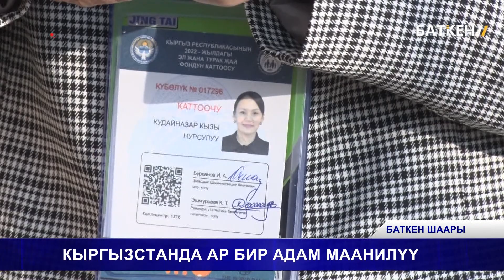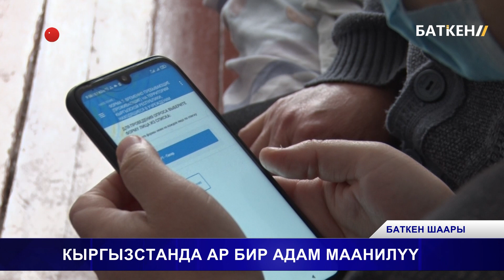КЫРГЫЗСТАНДА АР БИР АДАМ МААНИЛҮҮ